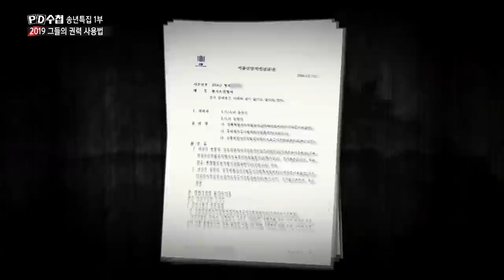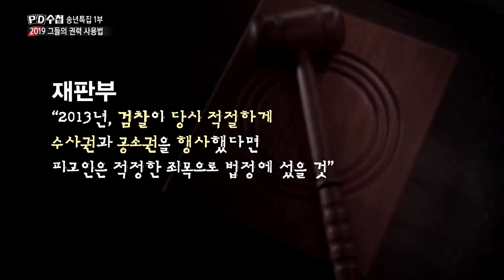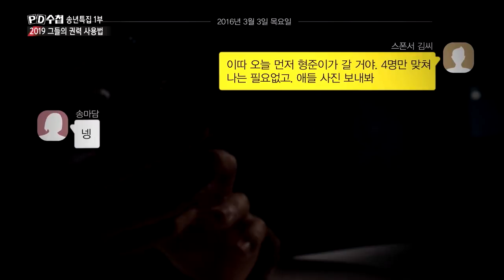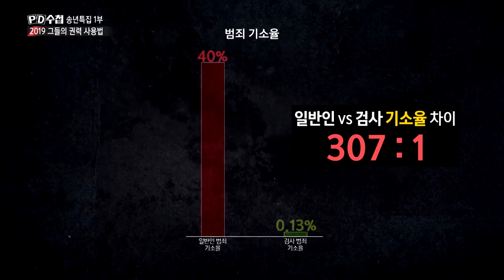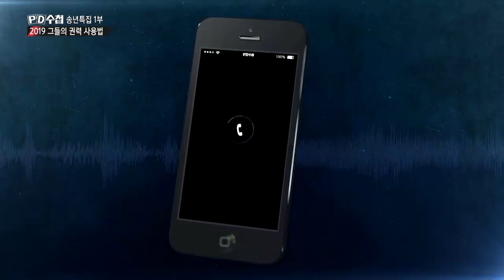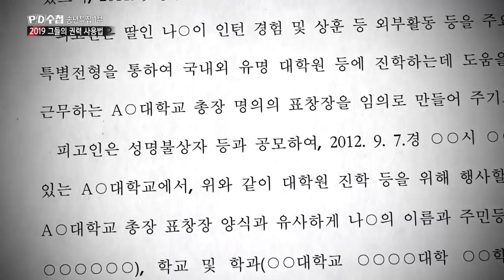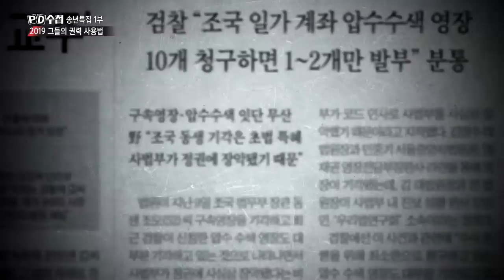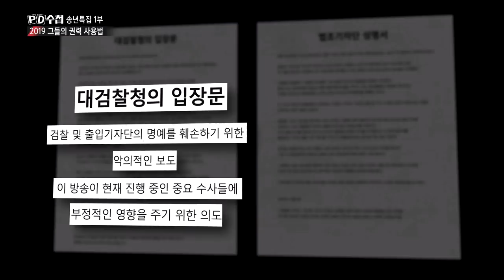[송년특집] 2019 그들의 권력 사용법 2부 - PD수첩 (12월17일 방송 중)